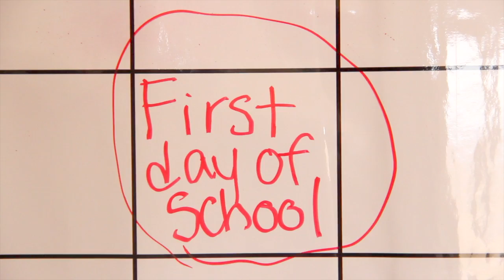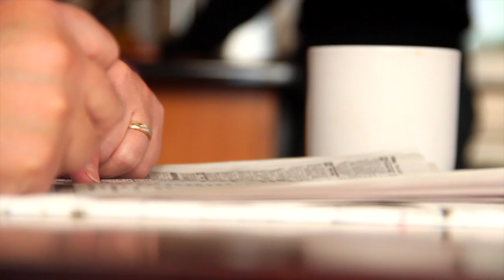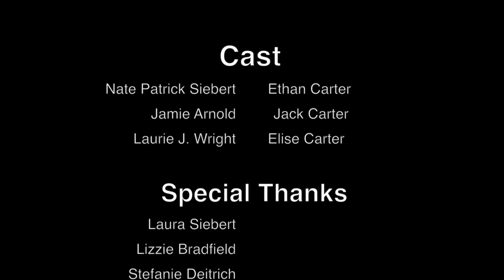Mirrors of Perception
"Mirrors of Perception" by Shaylie Norton